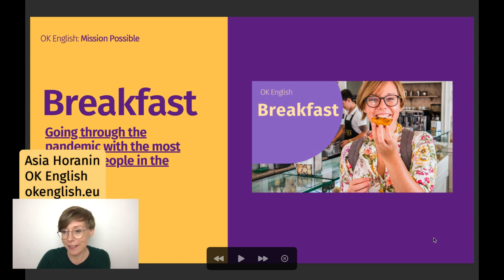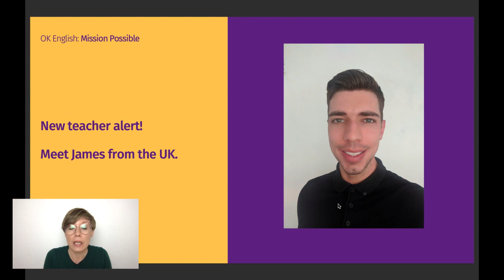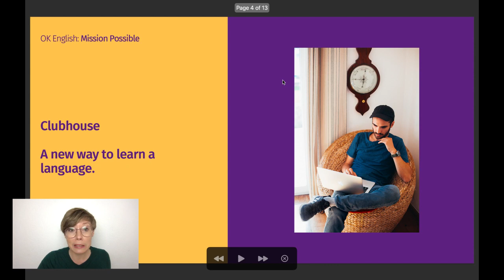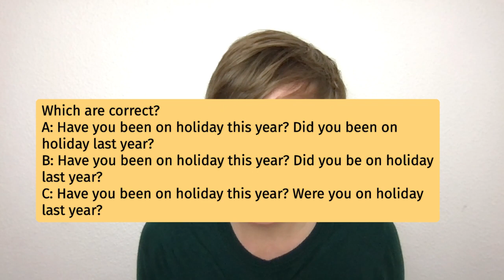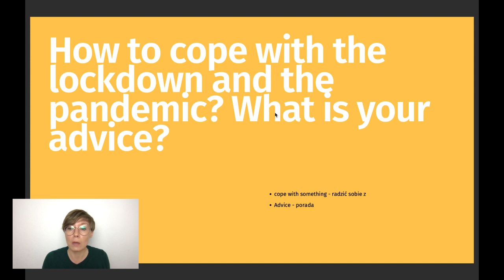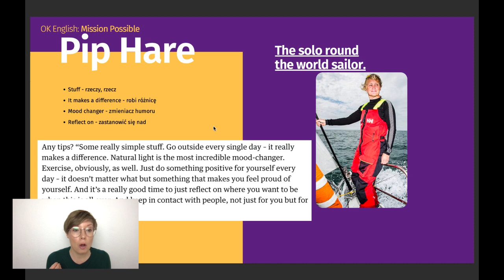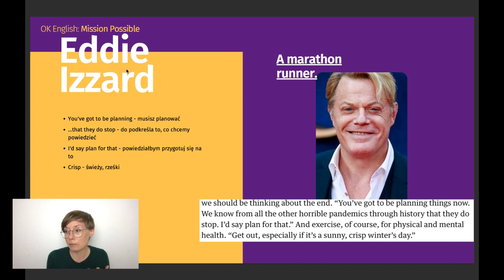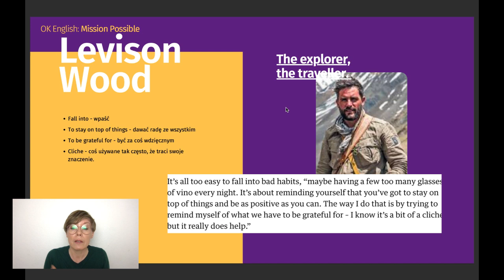Co robi operator w zdaniu, jeżeli nie tworzymy pytania? - Mini lekcja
Na dzisiejszej lekcji poznasz nowe słowa, wyrażenia i gramatykę na podstawie cytatów 3 niezwykłych Brytyjczyków.
Dowiesz się także co robi operator do lub does w zdaniu, które nie jest pytaniem ani przeczeniem.
Zajrzyj też tutaj:
Bootcamp: